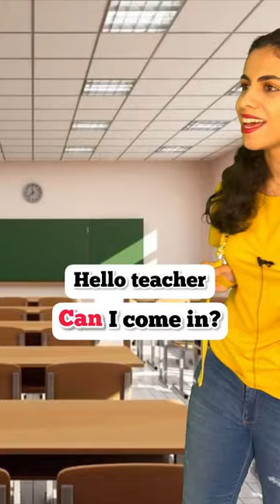Classroom Phrases in English Conversations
Hi guys! As an English teacher, I understand the challenges of learning English as a second language and I am here to help you overcome them.

In this English class, we will focus on speaking English practice and study English fast. With my guidance, you can improve your speaking skills and learn English idioms and phrases that will help you in your daily life.👍🏼

Whether you're a beginner or an advanced English learner, this English course is designed to help you achieve your goals. I will provide you with tips on how to study English fast and how to learn English more effectively.😍

Join me for an exciting journey to improve your English vocabulary and speaking skills with English with teacher sessions. By the end of the course, you will be able to speak English with confidence and fluency. So, let's begin the journey of improving your speaking skills and mastering the English language.😉